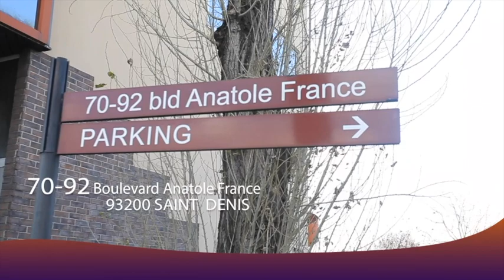BOTALA Hôpital Ya CEFC Oyo PASTEUR DE LA FOI Azo TANGA Na N'DJILI Immeuble Ya 4ETAGES Bravo